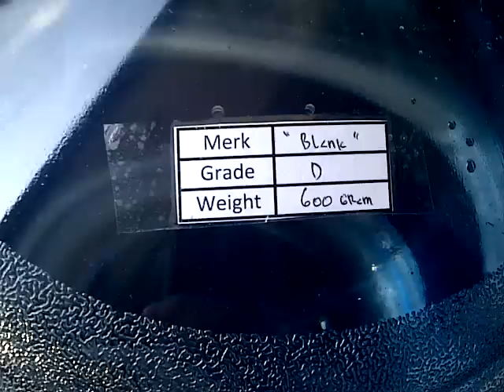Galon 19 liter - Drop Test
DROP TEST - galon dengan berat 600gr, dan di uji 2 kali tidak ada pecah maupun retak,
jadi galon dengan berat yang notabene signifikan ini (biasa galon 700-750gr) cukup menjadi pilihan anda yang ingin menghemat budget.
dari tampilan galon ini jg sangat baik, dari bening dan modelnya.

Jadi masalah galon itu sendiri menurut saya berawal dari proses pembuatan, bahan, campuran yang dipakai, dan koki nya / operator pabrik galon itu sendiri yang sangat berpengaruh pada hasil akhirnya..

semoga bermanfaat ulasan ini,